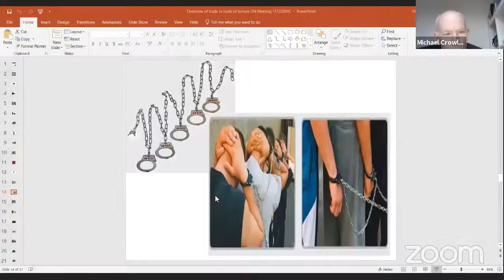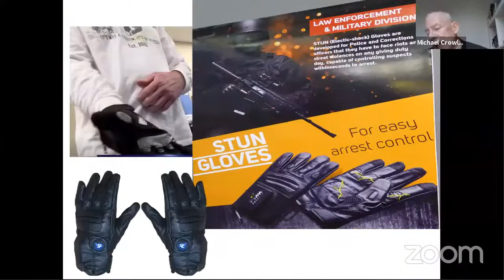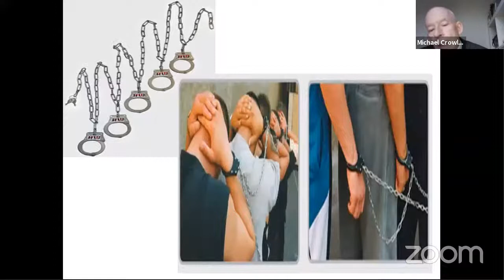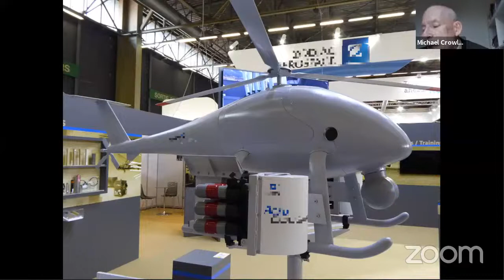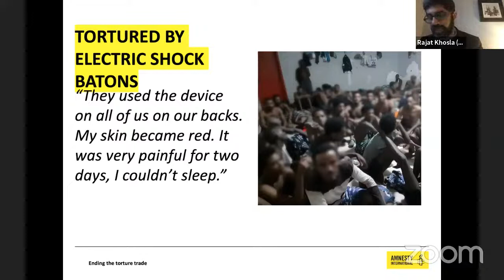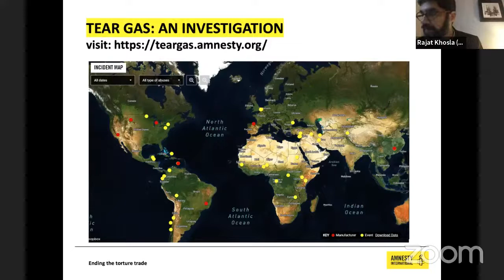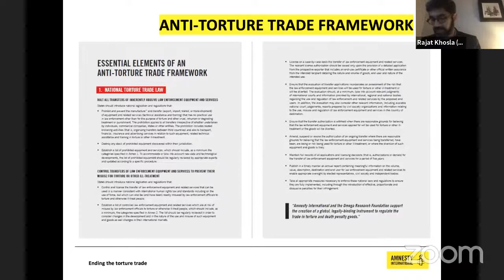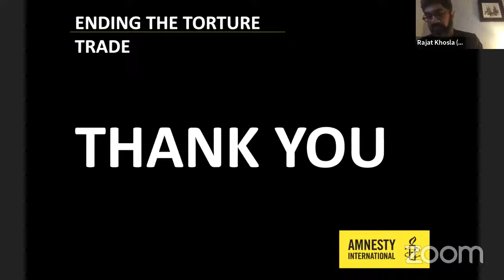Towards Torture-Free Trade: Opportunities and Challenges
In order to enhance awareness about ‘Torture-Free Trade’ and give further impulse to the ongoing work in this area, including in relation to the UN group of governmental experts following the recent UN Secretary General Report, and renew the support to the Alliance for Torture- Free Trade, the EU is holding this virtual event also marking the Human Rights Day, 10 December.

Key Note addresses by:
·             Eamon Gilmore, European Union Special Representative for Human Rights
·             Michelle Bachelet, UN High Commissioner for Human Rights

Background

Since 2017 with Resolution 72/163, the UN General Assembly has been calling upon all States to take appropriate effective legislative, administrative, judicial, and other measures to prevent and prohibit the production, trade, export, import and use of equipment that is specifically designed to inflict torture or has no practical use other than for the purpose of torture or other cruel, inhuman or degrading treatment or punishment.

Following up on the UN General Assembly Resolution 73/304 adopted in June 2019, the Office of the High Commissioner for Human Rights (OHCHR), on behalf of the UN Secretary General, conducted further work.